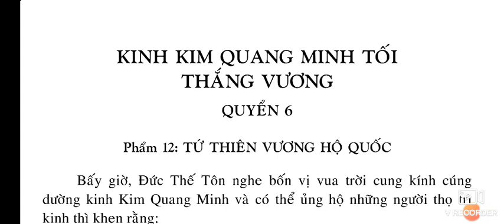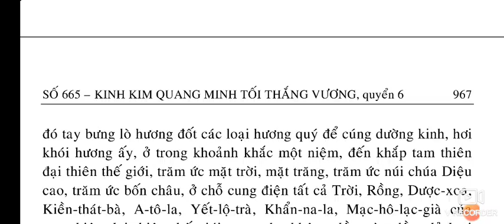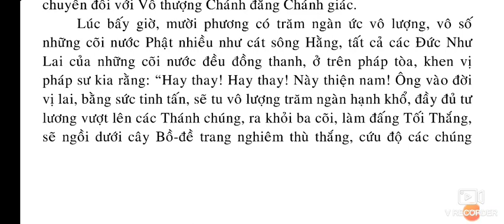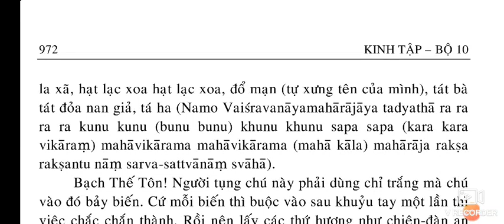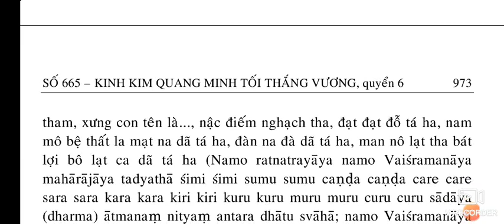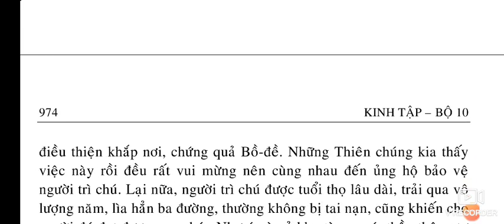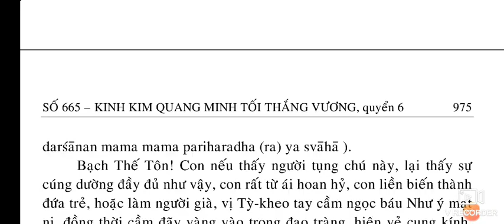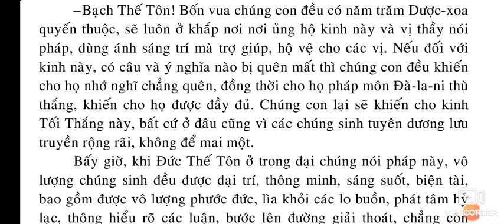[6/10] SỐ 665 - KINH KIM QUANG MINH TỐI THẮNG VƯƠNG quyển 6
SỐ 665 – KINH KIM QUANG MINH TỐI THẮNG VƯƠNG

QUYỂN 6.
Phẩm 12: TỬ THIÊN VƯƠNG HỘ QUỐC.

QUYỂN 7
Phẩm 13: ĐÀ-LA-NI VÔ NHIỄM TRƯỚC
Phẩm 14: NHƯ Ý BẢO CHÂU.
Phẩm 15: THIÊN NỮ ĐẠI BIỆN TÀI (Phần 1).

QUYỂN 8.
Phẩm 15: THIÊN NỮ ĐẠI BIỆN TÀI (Phần 2).
Phẩm 16: THIÊN NỮ ĐẠI CÁT TƯỜNG.
Phẩm 17: THIÊN NỮ ĐẠI CÁT TƯỜNG TĂNG TRƯỞNG TÀI VẬT
Phẩm 18: ĐỊA THẦN KIÊN LAO.
Phẩm 19: ĐẠI TƯỚNG DƯỢC XOA TĂNG-THẬN-NHĨ DA

QUYỂN 9
Phẩm 20: CHÁNH LUẬN VƯƠNG PHÁP
Phẩm 21: VUA THIỆN SINH
Phẩm 22: CHƯ THIÊN, DƯỢC-XOA HỘ TRÌ
Phẩm 23: THỌ KÝ (VYĀKARANA)
Phẩm 24: TRỪ BỆNH.
Phẩm 25: TRƯỞNG GIẢ TỬ LƯU THỦY

QUYỂN 10
Phẩm 26: XẢ BỎ THÂN MẠNG.
Phẩm 27: BỒ-TÁT ĐƯỢC MƯỜI PHƯƠNG TÁN THÁN
Phẩm 28: BỒ-TÁT DIỆU TRÁNG KHEN NGỢI
Phẩm 29: THẦN CÂY BỒ-ĐỂ KHEN NGỢI
Phẩm 30: THIÊN NỮ ĐẠI BIỆN TÀI KHEN NGỢI
Phẩm 31: PHỦ CHÚC